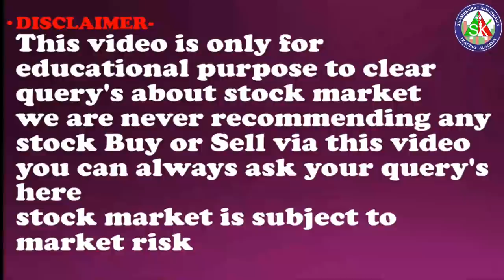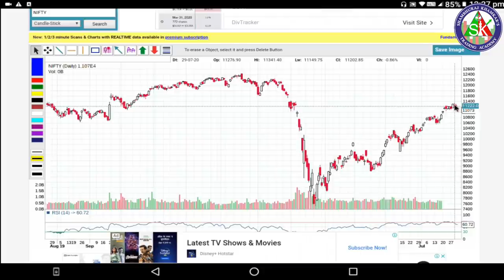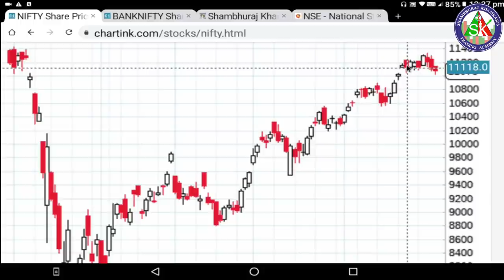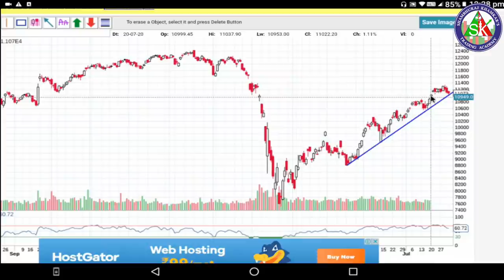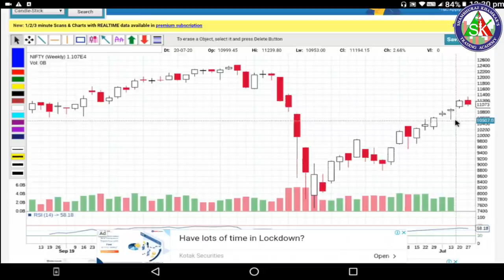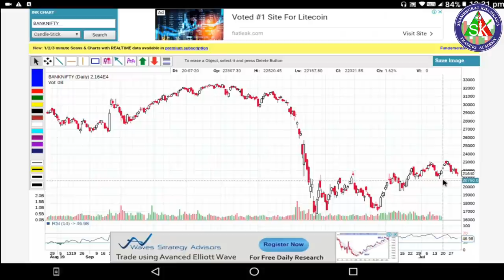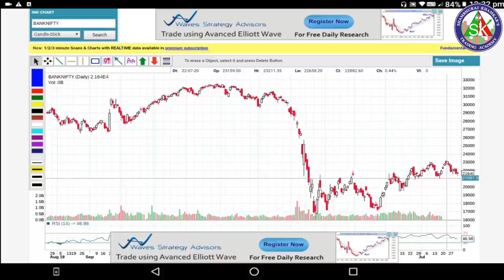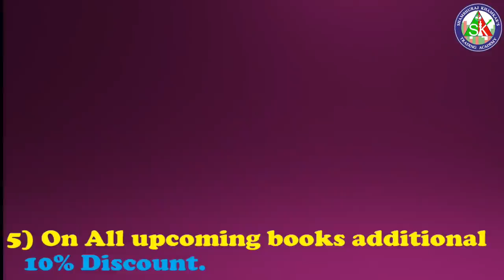Nifty Technical Analysis ,निफ्टी आणि बँकनिफ्टी चा पुढील आठवड्यासाठी निफ्टीचा टेक्निकल व्ह्यू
1)ऍडवान्सड बेसिक + ऍडव्हान्स टेकनिकल या दोन्ही कोर्से मध्ये सहभागी होण्यासाठी खालील लिंक वरून पैसे भरा
8999 Only for 4 courses.

2) आमच्या ॲडव्हान्स टेक्निकल ऍनालिसिस कार्यशाळा+ऑनलाइन ऍडव्हान्स बेसिक फाउंडेशन कोर्स + ऑनलाइन ऍडव्हान्स टेक्निकल ऍनालिसिस कोर्स अशा तिन्ही मध्ये सहभागी होण्यासाठी आत्ताच खालील लिंकचा वापर करून पेमेंट करा.

3) मला काही पर्सनल प्रश्न विचारण्यासाठी खालील लिंकवरून संपर्क करा.

1) आमच्या युट्युब व्हिडीओ च्या सर्व लिंक मिळवण्यासाठी क्लिक खाली करा तसेच आमच्या पेज  ला like करा .
2) गुंतवणुकीसाठी चांगले शेअर्स लिस्ट मिळवण्यासाठी क्लिक करा तसेच आमच्या पेज  ला like करा.